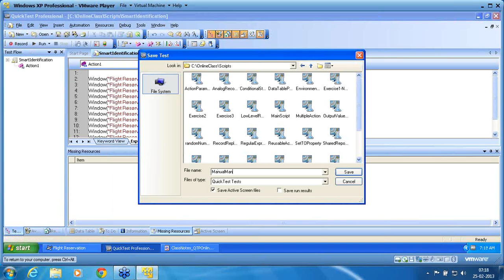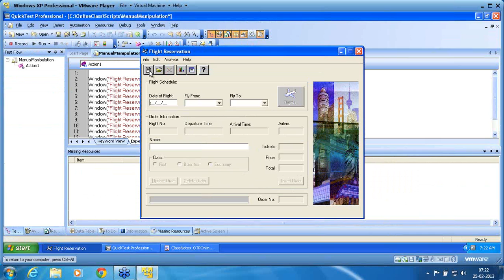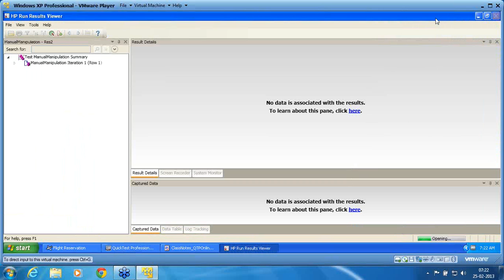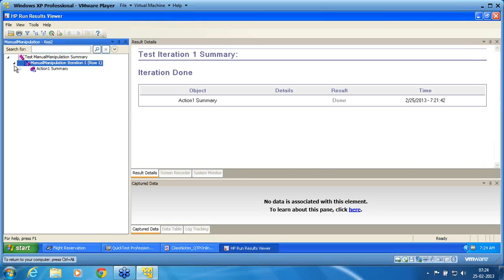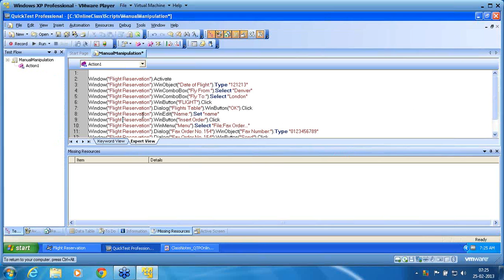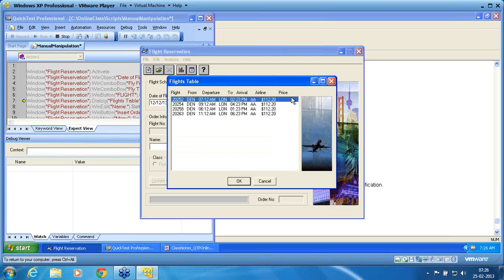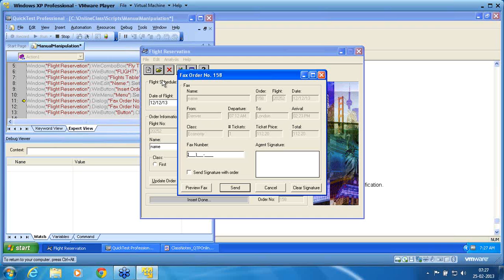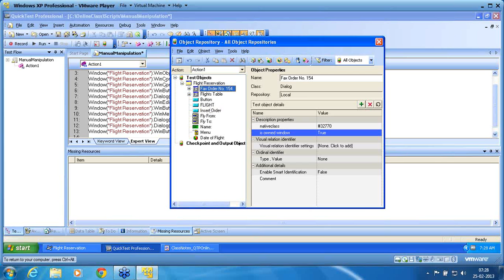QTP Part 43 Manipulate Repository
Manually manipulate object repositories